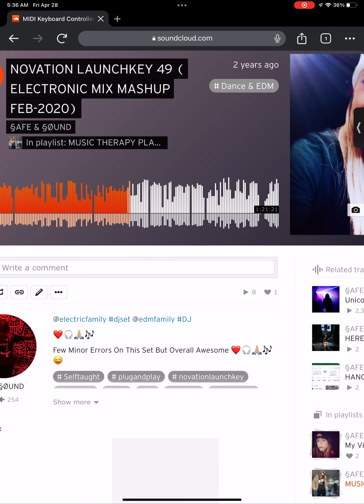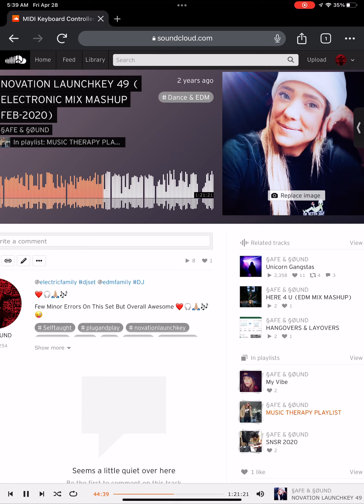There For You - @GorgonCity @mkmusic (§AFE REHASH LIVE)